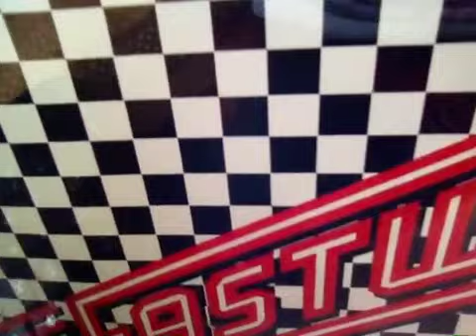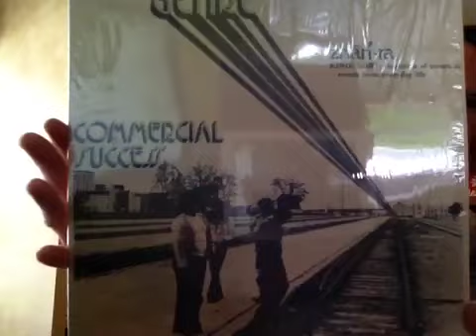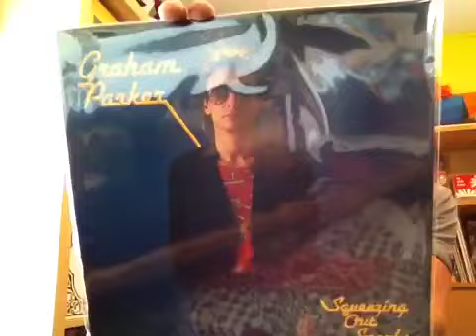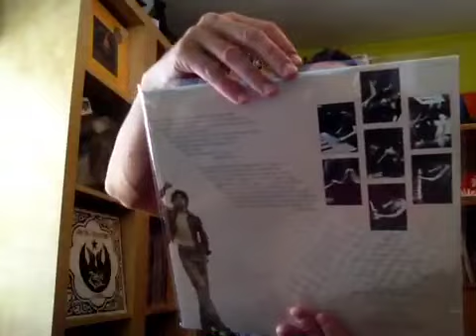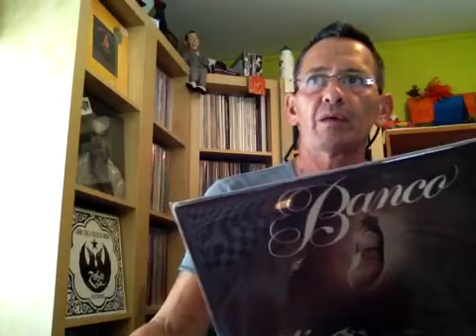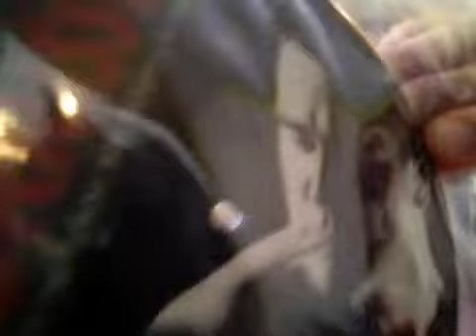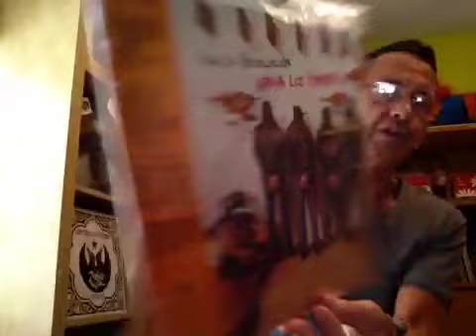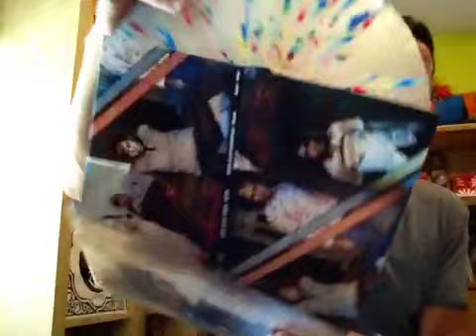Vinyl Records Update #16 ''Summer 2013' + Few Shouts ~ Enjoy / Thanks VC ~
PLEASE READ:

I have been wanting to do an all new and used vinyl update for quite some time now. These are the records that I have picked up in the last four months or so. I bought most of them on Amazon, eBay and also from a few record shops in Boston.
There are quite a few different genres like rock, soul, funk, jazz, progressive, instrumental, country, rockabilly, etc. I also thank quite a few VC members for helping to steer me in the proper direction {along with kicking me in the butt} to purchase these albums.

I would really love to hear from everyone.  Please help me out if you have answers on the few questions that I asked.
It has been a great endless summer in the VC so far. Lets continue to keep it going. I love you guys and I love this community.

See you in your videos soon.

Rob.from Rainy Boston. Will the sun ever shine again?